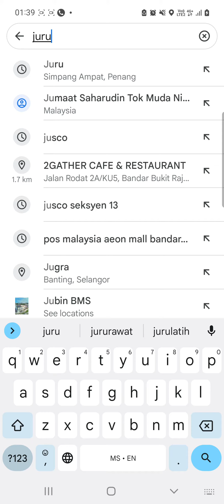Google Map Bagi Pilihan Jalan ?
setiap kali kita nak pergi mana2
Google map akan bagi cadangan jalan